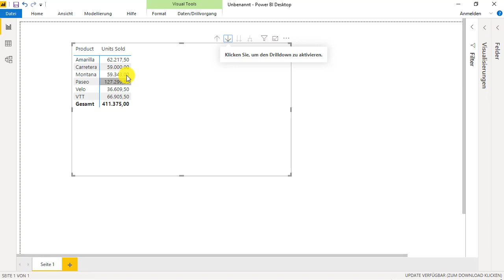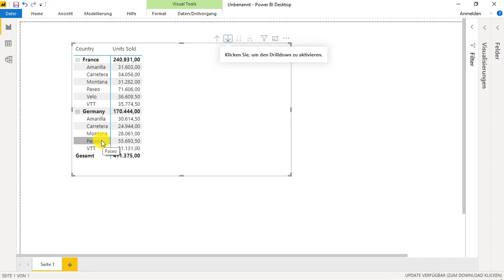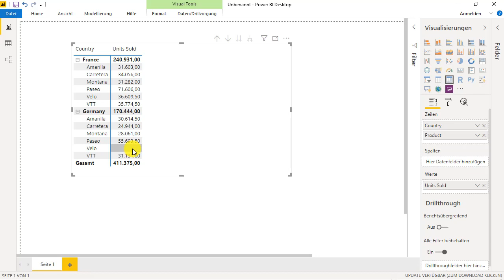Elemente ohne Daten anzeigen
In diesem Video wird die Funktion: "Elemente ohne Daten" in Power BI anhand eines Beispiels erklärt.